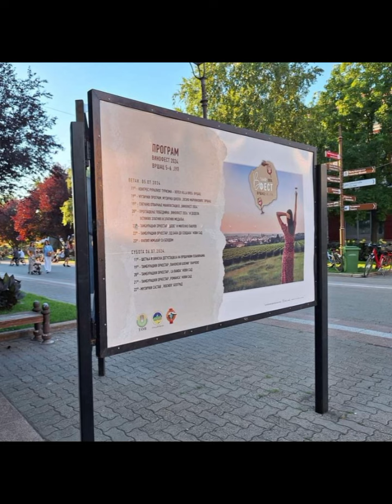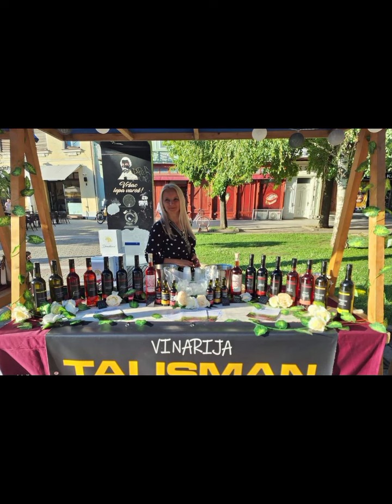vino fest 2024 ...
vršac ...